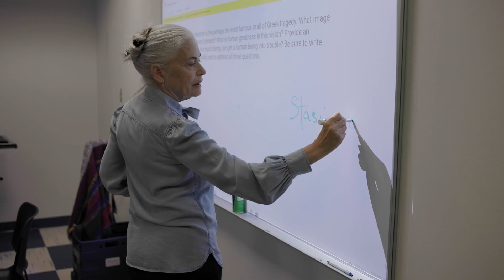Dan Read - Chapel Story